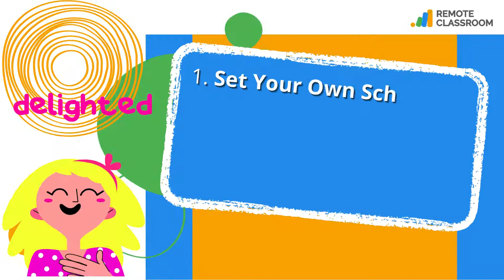Remote Classroom Learning Platform Launching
Are you a Filipino Educator and looking for an opportunity to teach online?
Join our Online Teaching Community!

Teach Remotely!
Please follow @remoteclassroomphilippineshttps
📱 m.me://remoteclassroomphilippines